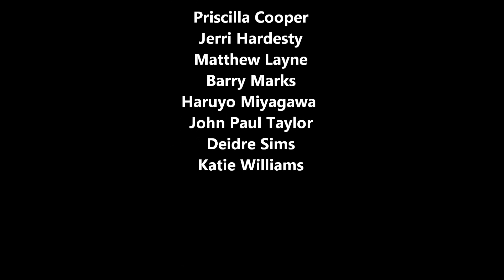Derrick McKenzie - Hewitt-Trussville High - WORD UP! 2012 (2nd place)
WORD UP! -  Sunday, April 1 at 3:00 p.m. at the Birmingham Public Library.
WORD UP! is a poetry slam for high school students (grades 9-12) in Jefferson County hosted by the Birmingham Public Library. The students will write and perform an original work inspired by the theme "Milestones." The participants in WORD UP! are the winners from each school's contest.